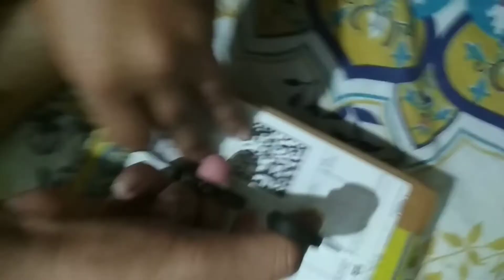Philips QT4005/15 Runtime: 45 min Trimmer for Men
" *Mayur Mhaskar* "
 Click on Bell 🔔 (Icon) Button so that you will never miss
any videos from me.